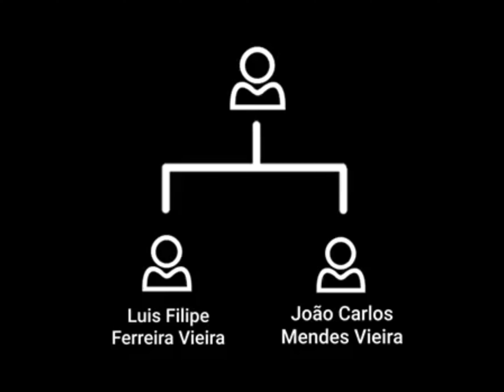BenficaGate - Denuntians Corruptus - Luis Filipe Vieira - ENG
Can a man change his past? To be answered in the Documentary.
FB: Disabled at the moment, due to mass reports.